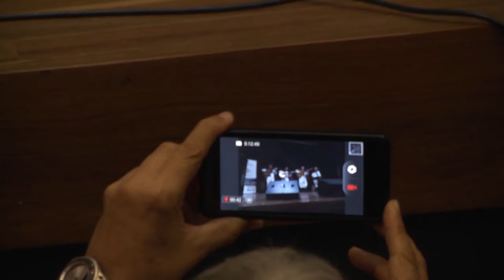CEDALC Congreso de Políticas e Innovación Educativa en América Latina Los Cholos